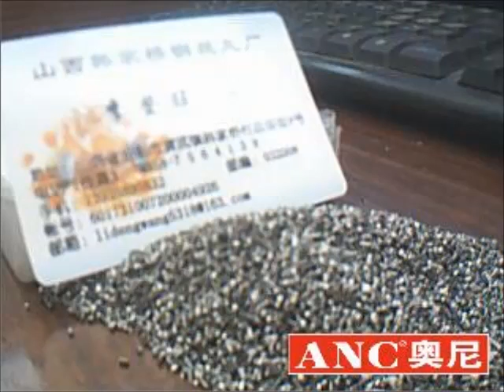China Brown aluminium oxide Supplier/Manufacturer/Factory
We have produced top quality Brown aluminium oxide lines for our customers from many countries and regions like the United States, Canada, India, Vietnam, Russia, South Africa, Bulgaria, Indonesia, and so on.
 Shanghai Bosun Abrasive Co., Ltd. Add: Room 2517, No 16, Huayuan Road, Shanghai, China

ZIP: 200083

Factory Add: No 155, Xinxu Road, Xinbang Town, Shanghai, China